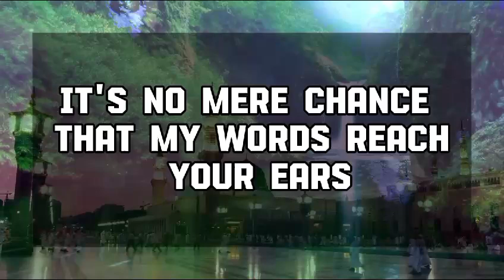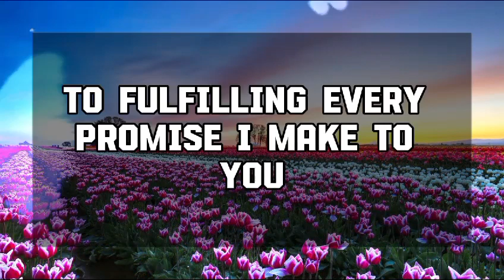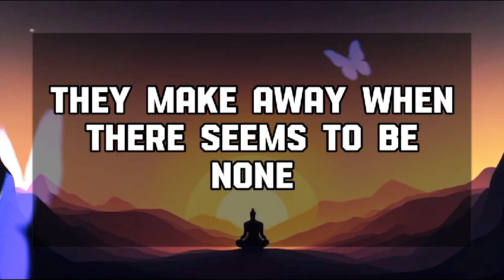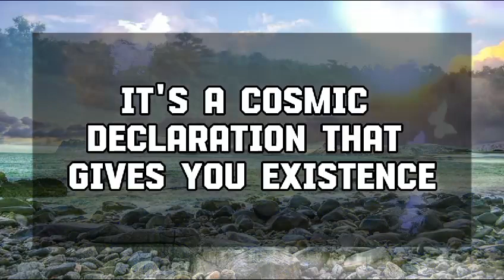God Message Today: Someone with a name starting with A... God message || Universe message